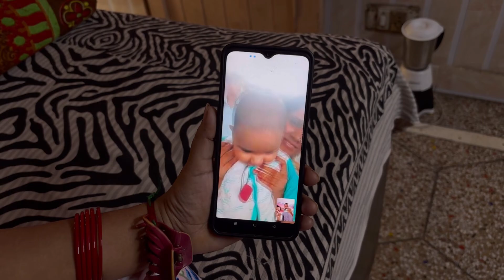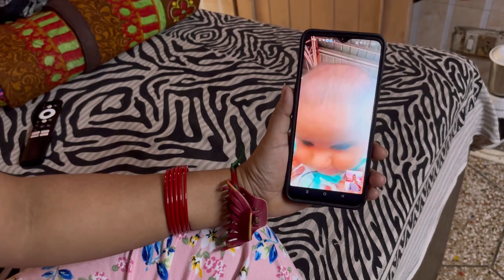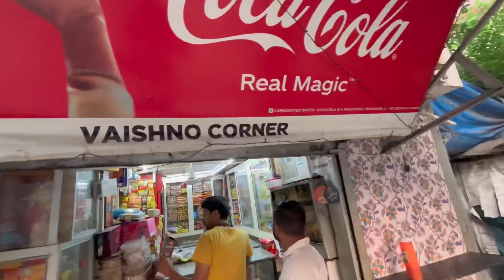Evansh Gaon Chla gya 😢|| Shorts or Reels Shoot Start Kr Diya || Swag Chora Sidd Vlogs